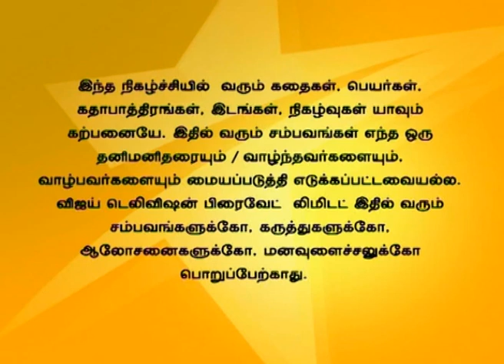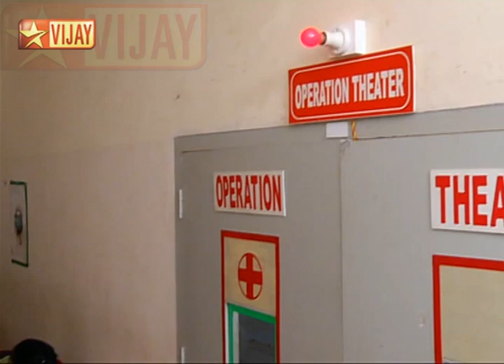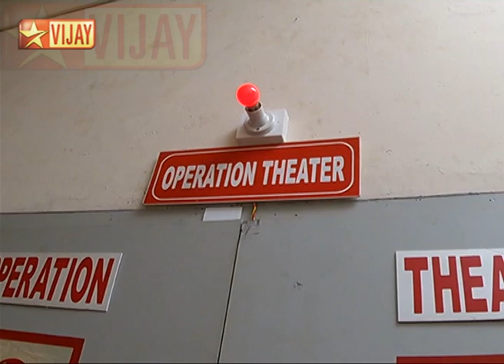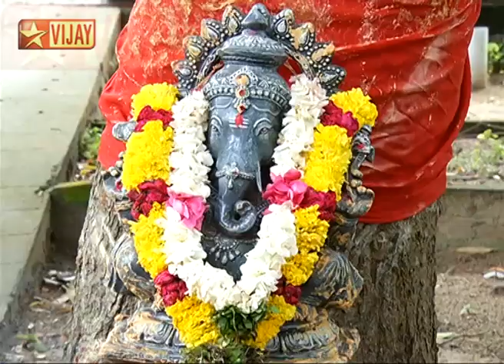Deivam Thandha Veedu Full Episode 546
Everyone accepts for Priya's operation. The operation ends up successful. Priya apologizes to everyone for lieing to them regarding her pregnancy.
அனைவரும் பரியாவுடைய அறுவை சிகிச்சைக்கு ஒப்புக்கொள்கிறார்கள். பிரியாவிற்கு அறுவை சிகிச்சை முடிந்து வீடு திரும்புகிறாள். தான் பொய் கூறியதற்காக பிரியா அனைவரிடமும் மன்னிப்பு கேட்கிறாள்.